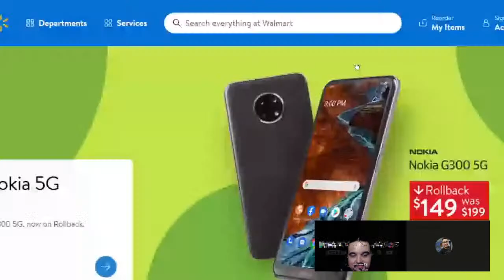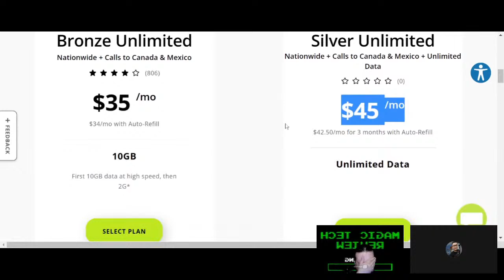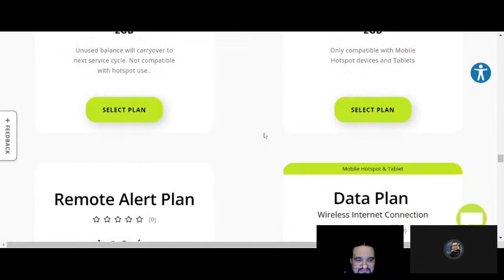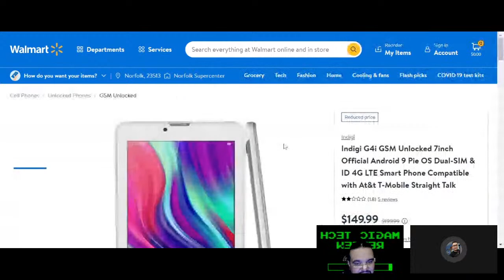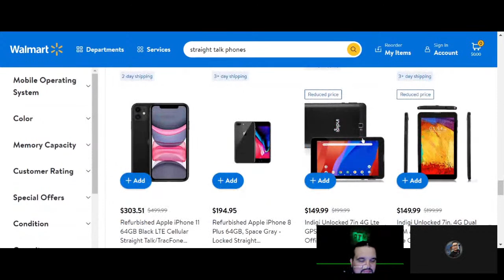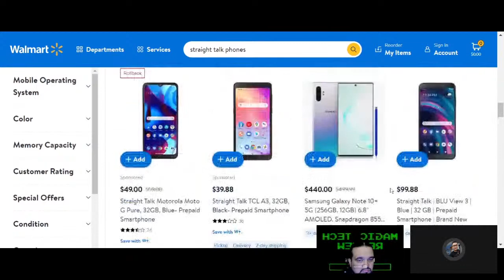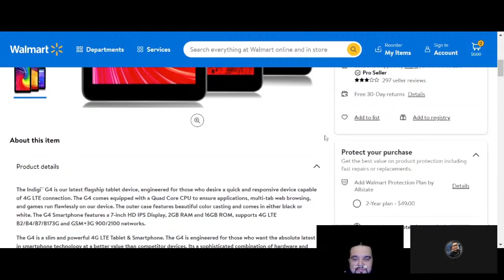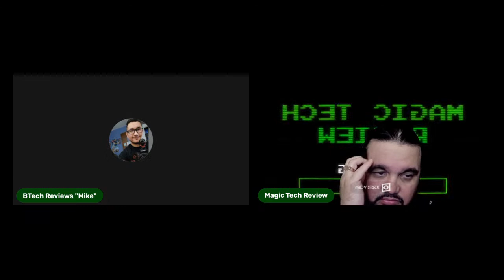Straight Talk Sells Pixel Phones? Let's Review Crabby Phones W/ BTechReviews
Common Tags for my channel include
Phones
Phone Review
Prepaid Phones
Games
Tech
Unboxing
Reviews
App Reviews
Game Reviews
Autism Awareness
Cricket Wireless
MetroPCS
Metro By Tmobile
Boost Mobile
Straight Talk
ZTE
Alcatel
Coolpad
Samsung
LG
Motorola
Le Eco
Blu
Apple iPhone
Ebike
Escooter
Emoped
50cc moped
scooter
bike
electric bike
electric scooter